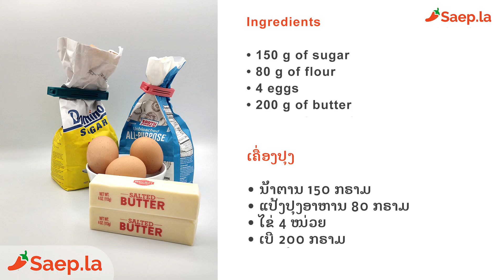ເຄັກ ຊ໊ອກໂກແລ໋ດ - Chocolat Cake Fondant Nestlé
ມື້ນີ້ຊິມາບອກເຄັດລັບ ໃນການເຮັດ ເຄັກຊ໋ອກໂກແລ໋ດ ແບບຝລັ່ງ. ຂໍບອກວ່າ ແຊບກວ່າຢູ່ ຮ້ານທົ່ວໄປອີກ. ບໍ່ເຊື່ອລອງເຮັດເບິ່ງ. ເອົາຕາມສູດແລະຂັ້ນຕອນນີ້ ເປະໆເລີຍເດີ.

You can only make a fondant and flavorful chocolate cake with this recipe and a Nestlé dessert chocolate bar. The secret: use salted butter in the recipe.